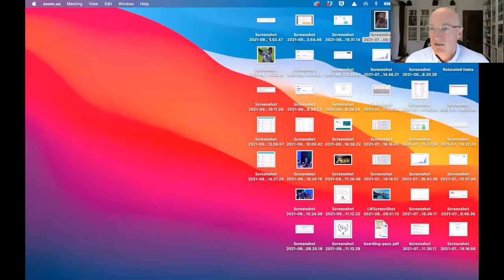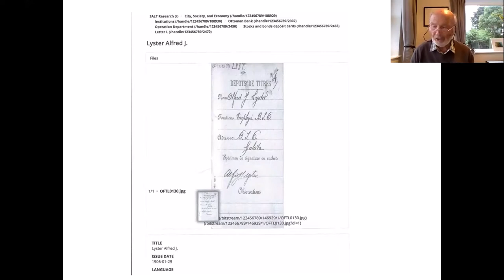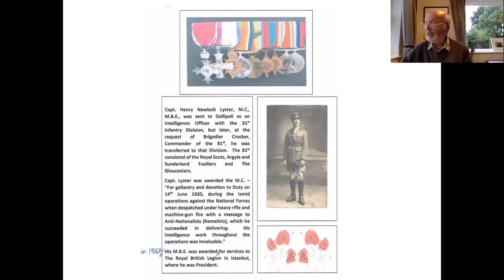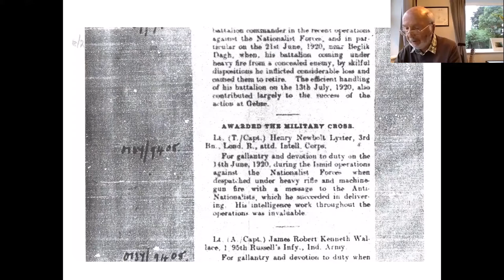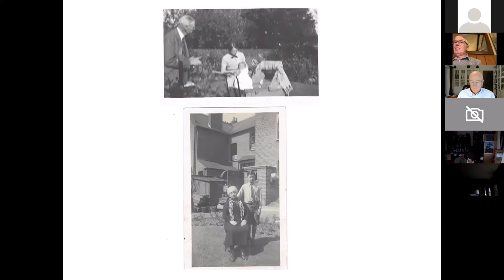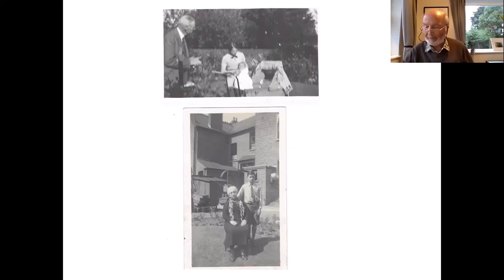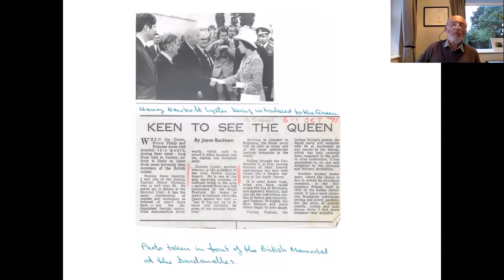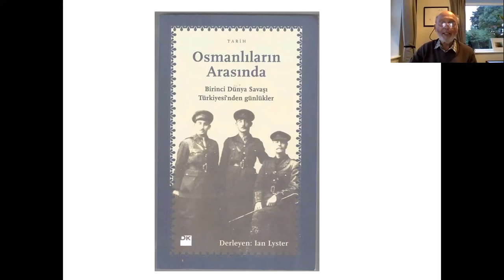Ian Lyster: ‘The Lyster family in Constantinople/Istanbul 1884-1980’